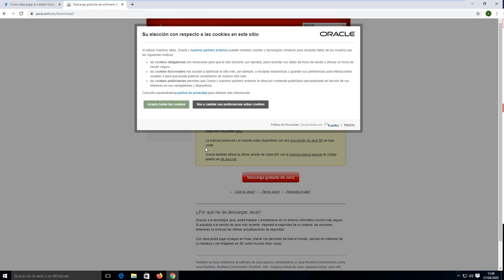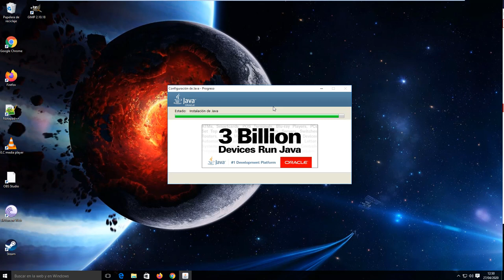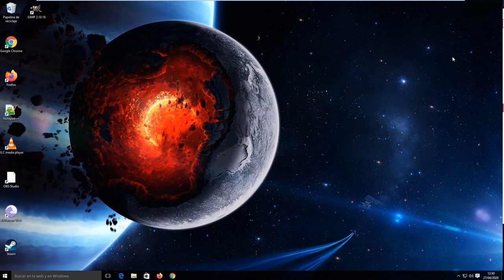Como Descargar JAVA Gratis para Windows de 32 y 64 bit 2020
En este video aprenderas a como descargar e instalar java en tu ordenador de una forma sencilla y rapida.

como descargar java,
descargar java 32 bits,
como descargar java 32 bits para windows 10,

descargar java 32 bits para windows 7,
como descargar java para windows 10,
como descargar java en ubuntu,

como descargar java gratis,
como instalar java en windows 10 64 bits,
como instalar java en windows 10 gratis,
como instalar java en windows